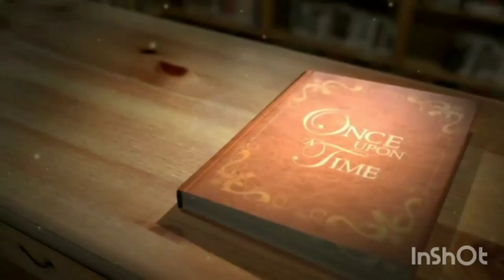S. Aarthi, class 7, Atomic Energy Central school, Anupuram, Kalpakkam.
S. Aarthi framed 36 types of sentences in English grammar using hints and finished the task within 1 minute and 22 seconds. she set a new academic record dated 8th oct 2022. This achievement is recorded in Tamilnadu Book of academic records.